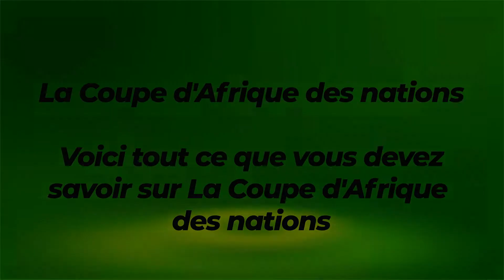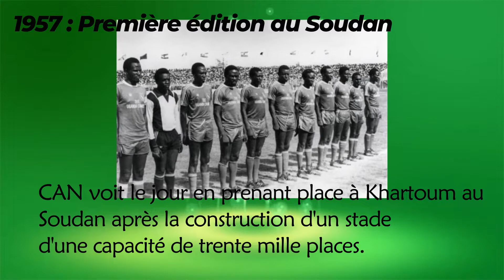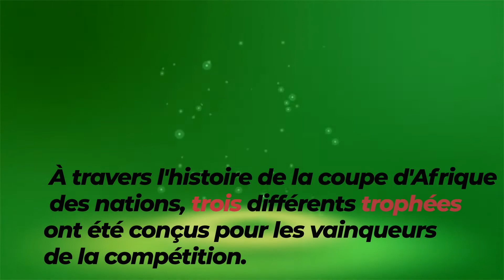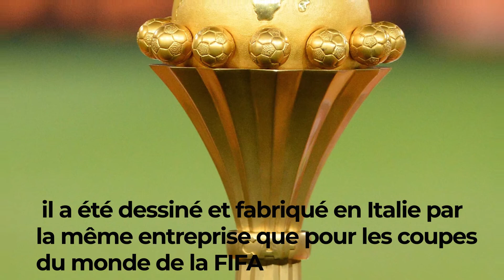LES CHOSES QUE VOUS DEVEZ SAVOIR SUR CAN ( LA COUPE D'AFRIQUE DE NATIONS)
Programmes utilisés pour l'édition: Adobe Premier +Adobe after effects + Adobe Illustrator